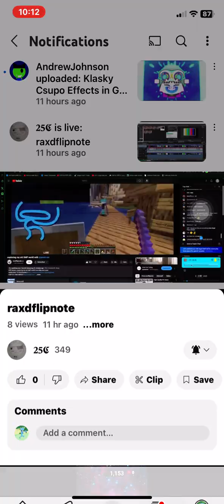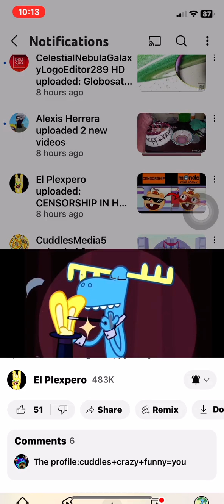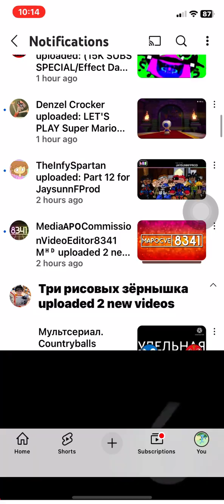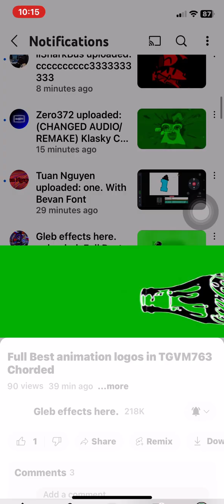Friday the 27th of September 2024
Season 9
(2016)

4 days till October…